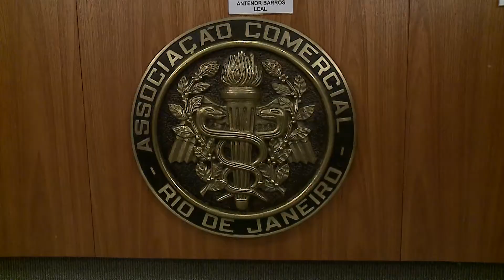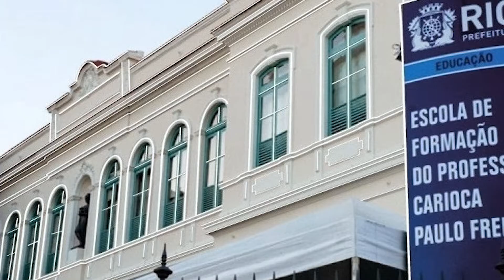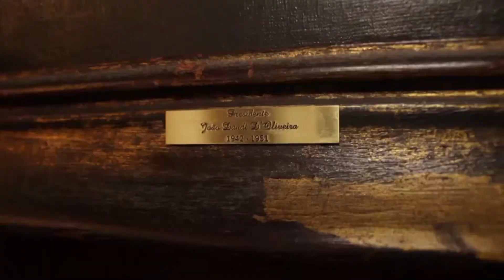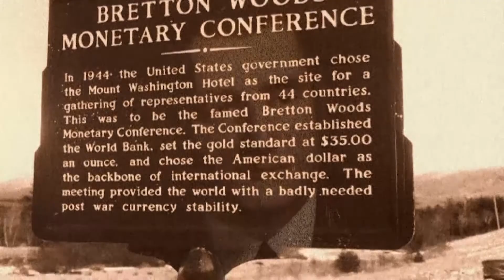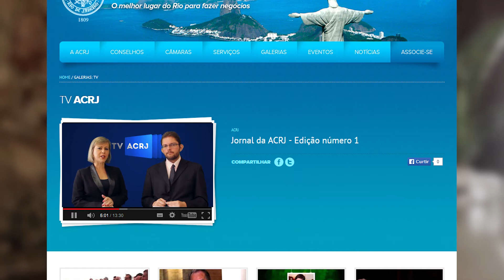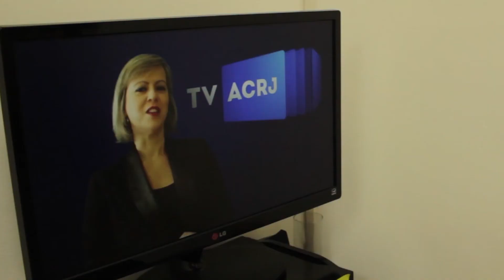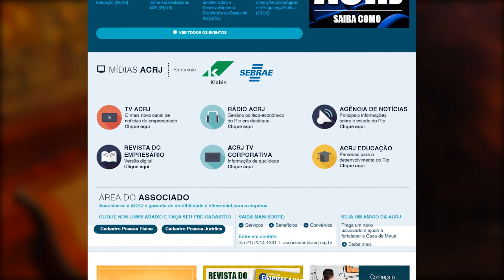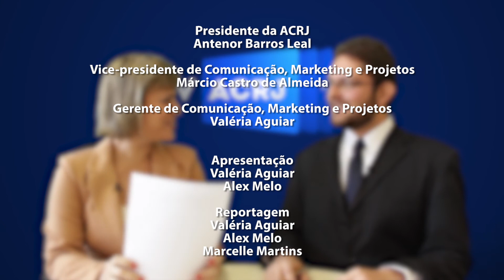Jornal da ACRJ - 13 de outubro de 2014